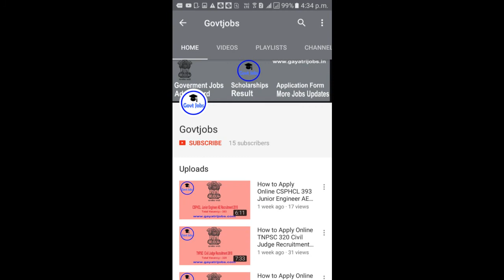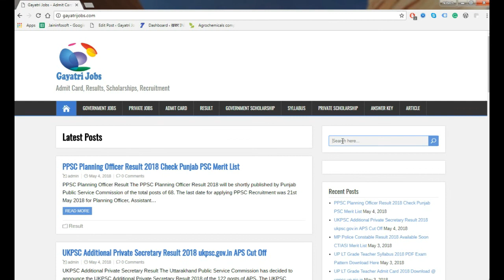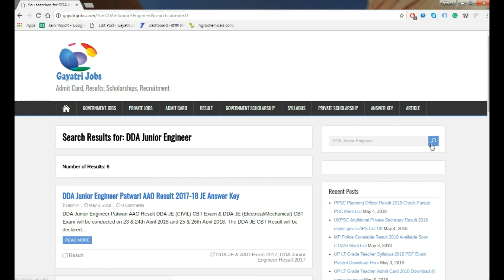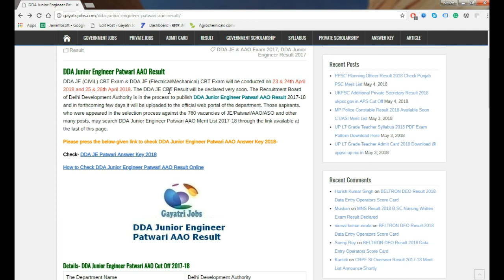DDA Exam Result/ DDA Junior Engineer Patwari AAO Answer Key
DDA Junior Engineer Patwari AAO Result 2017-18 will be announced shortly by Delhi Development Authority. Check DDA Result 2017 Patwari through official link